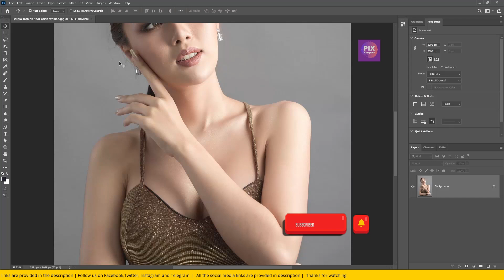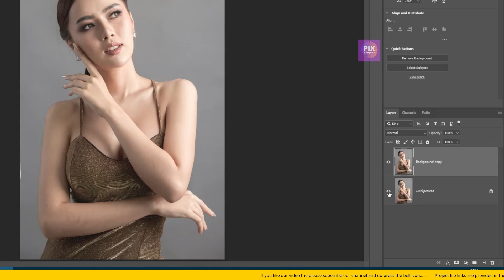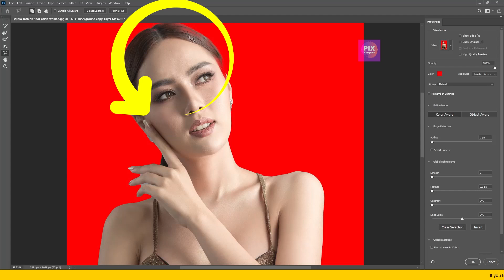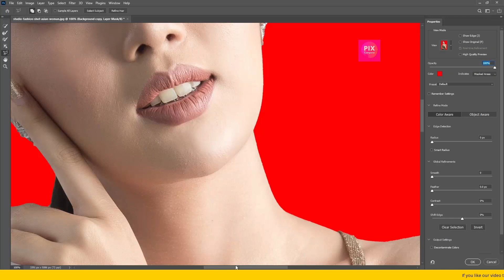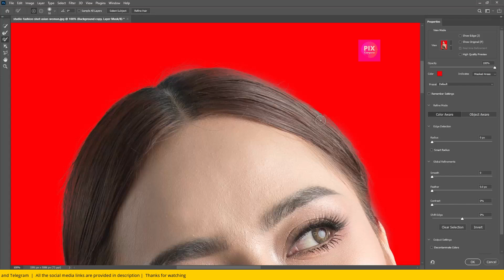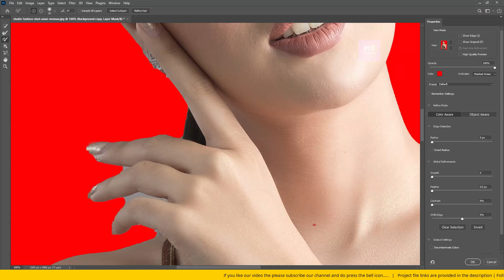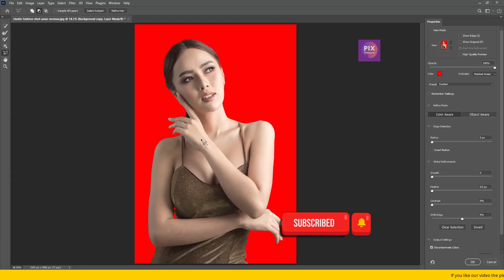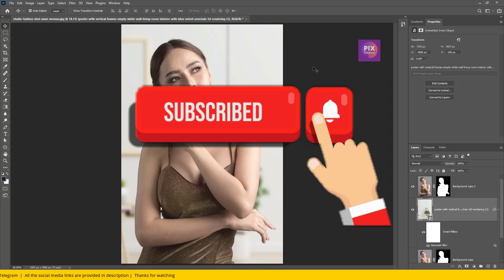How to remove background in photoshop in just 1 second. Hindi mai photoshop tutorial 😱😱😱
This photoshop tutorial is in Hindi. In this photoshop tutorial, we will learn to remove the background with just a single click.
With this technique, we will be able to remove background in photoshop just a second

Photoshop cc 2020 version or latest is required for this tutorial.

Share the video to support us and to motivate us to create more videos like this on photoshop.

All images used in this Photoshop tutorial are provided by freepik.com

This Photoshop Tutorial is in Hindi

📘 INDEX - How to remove background in photoshop in just 1 second.  Hindi mai photoshop tutorial  😱😱😱

00:00 - Introduction
00:23 - How to remove background in photoshop in just 1 second.  Hindi mai photoshop tutorial
06:35 - Changing background in photoshop
07:15 - Final Comments

● Photoshop video tutorials by Ranish Malhan